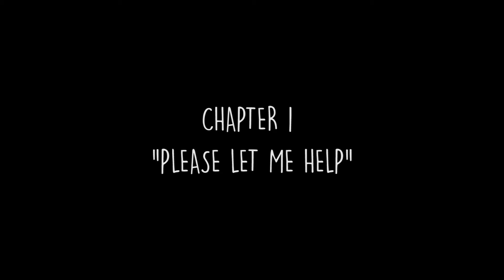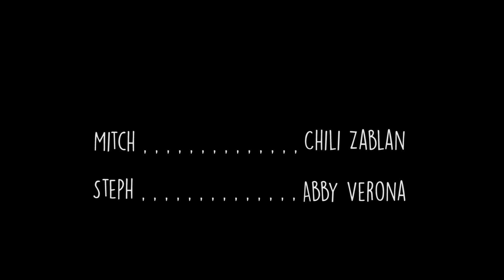The Best friend (Chapter 1: Please let me help?)